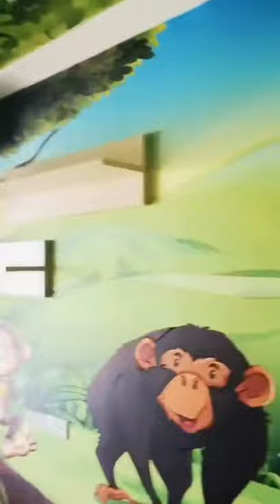Mural sea view room hotel bedside background wall KTV theme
Mural sea view room hotel bedside background wall KTV theme hotel theme room wall covering tooling wallpaper custom